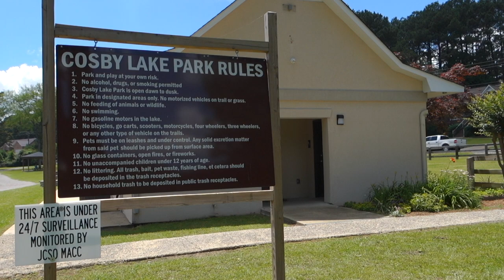Cosby Lake Park in Clay, Alabama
Today my oldest kiddo and I traveled to Cosby Lake Park in Clay, Alabama.